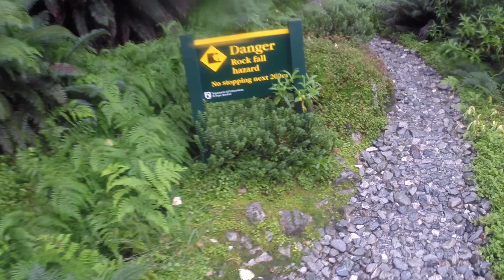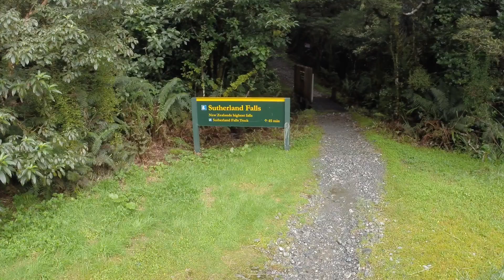2020 New Zealand - Milford Track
Our 2020 Milford Track hike in New Zealand